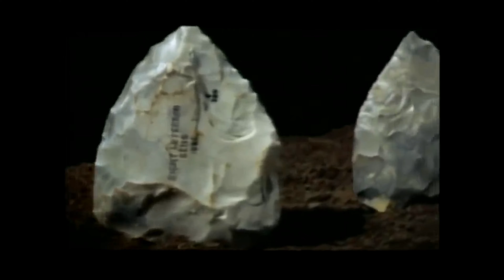The Last Of The Neanthertals 2001 4K 60FPS